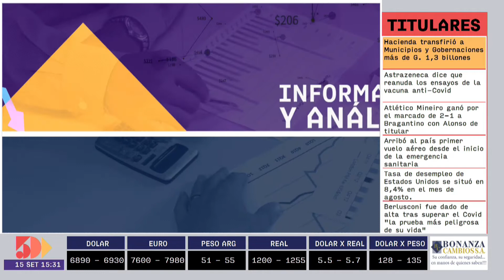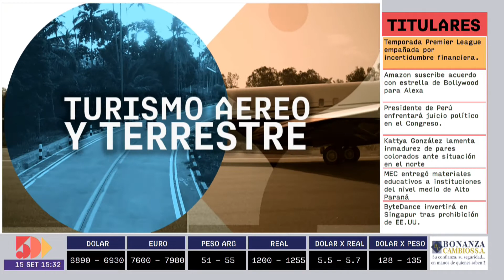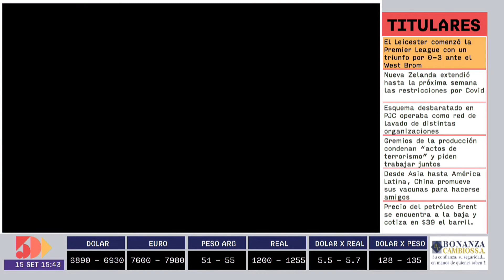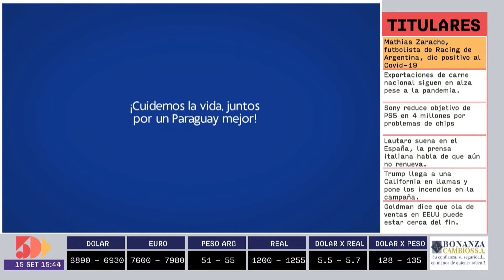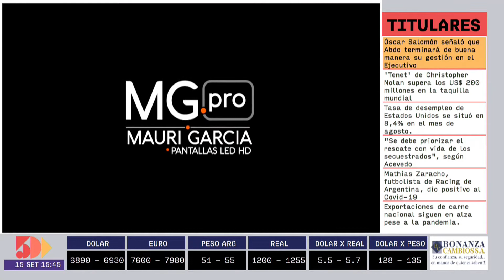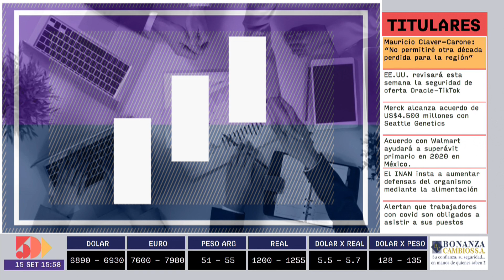Enzo Pangrazio | Información y Análisis PM | 5días TV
Programa emitido el día Martes 15 de Septiembre.

Invitado del día:
- Enzo Pangazio (Gerente Comercial de LATAM)

Tema:
- Tráfico Aéreo.